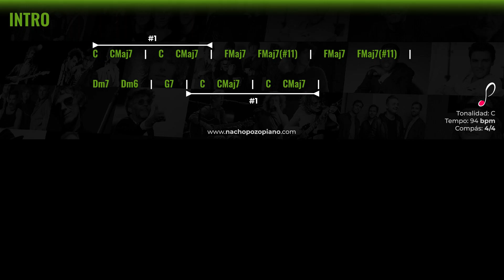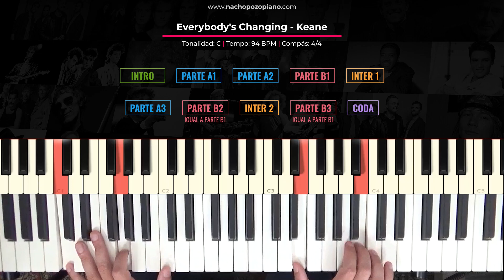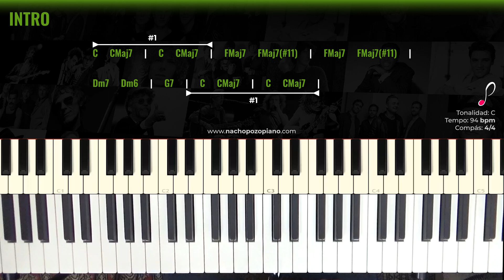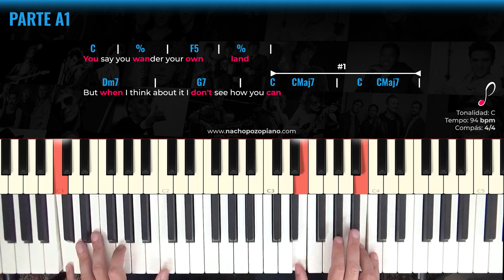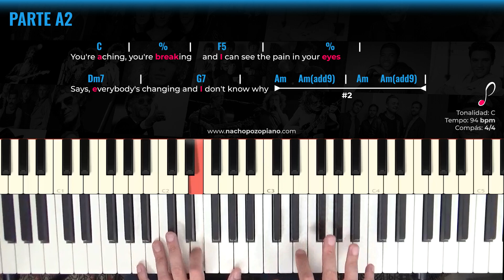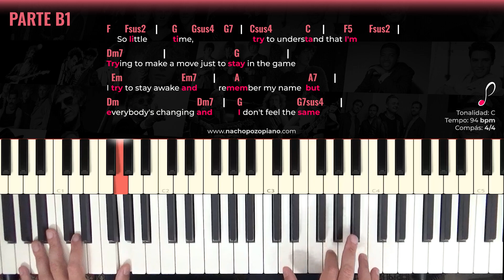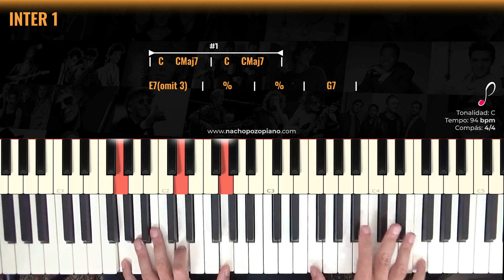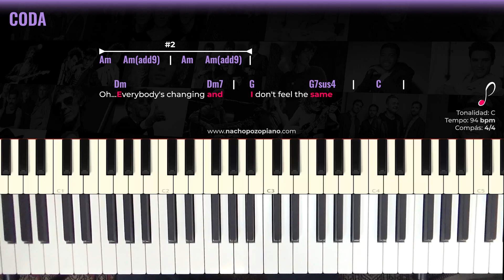Como tocar "Everybody´s changing"(Keane) - Piano tutorial y partitura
--SHEET MUSIC/PARTITURA
--MP3 PARTES/PIANO SOLO
--MIDI
--PDF LETRA Y ACORDES
Partes/Sections:
Cover: 0:00
Intro: 5:33
Parte A1: 15:39
Parte A2: 21:48
Parte B1: 27:40
Inter 1: 40:38
Parte A3: 44:16
Inter 2: 47:57
Coda: 51:57